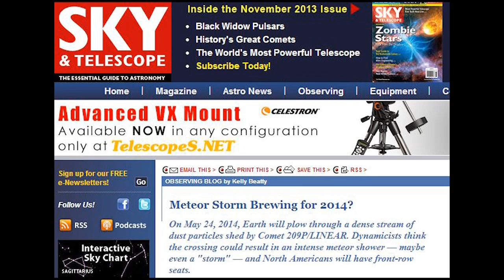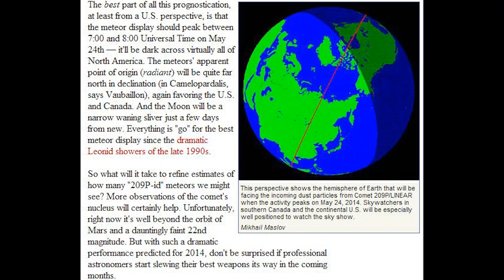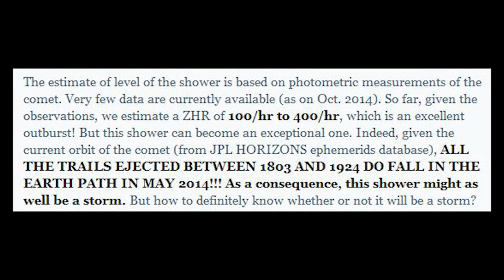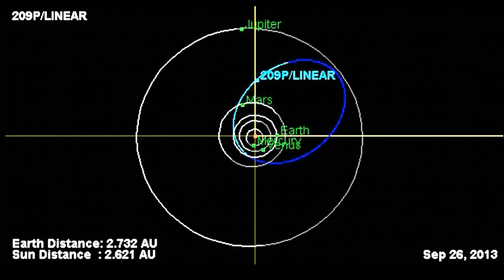Super Meteor STORM coming soon! Comet 209P/LINEAR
That's right! May 24th 2014, less than 7 months away, we are in for the greatest Meteor Shower / Storm thanks to long period comet 209P/LINEAR! It could rain over 1000 Meteors in the sky per hour! So not only do we have Comet c/2012 s1 ISON coming we've got a super Meteor Storm to look forward to! So let us all start the major party planning now!